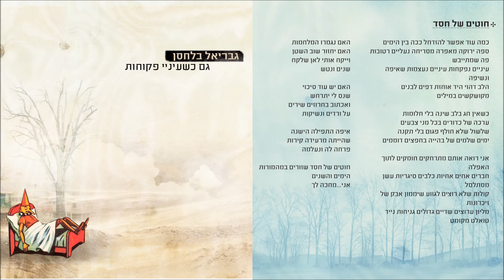גבריאל בלחסן - חוטים של חסד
מילים ולחן: גבריאל בלחסן

כמה עוד אפשר להזדחל ככה בין הימים
ספה ירוקה מאפרה מסריחה נעליים רטובות
פה שמתייבש
עיניים נפקחות עיניים עיניים נעצמות שאיפה
ונשיפה
הלב דהוי היד אוחזת דפים לבנים
מקושקשים במילים

כשאין חג בלב שינה בלי חלומות
ערכה של כדורים בכל מני צבעים
שלשלול שלא חולף פגום בלי תקנה
ימים שלמים של בהייה בחפצים דוממים

אני רואה אותם מתרחקים חומקים לתוך
האפלה
חברים אחים אחיות כלבים סיגריות עשן
מסתלסל
קולות שלא רוצים לגווע שיממון אבק של
זכרונות
מליון ערוצים שדיים גדולים גניחות נייר
טואלט מקומט

האם נגמרו המלחמות
האם יחזור שוב השטן
וייקח אותי לאן שלקח
שנים ונטש

האם יש עוד סיכוי
שנס לי יתרחש
ואכתוב בחרוזים שירים
על ורדים ונשיקות

איפה התפילה הישנה שהייתה מרעידה קירות
פרחה לה ונעלמה

חוטים של חסד שזורים במהמורות
הימים והשנים
אני...מחכה לך